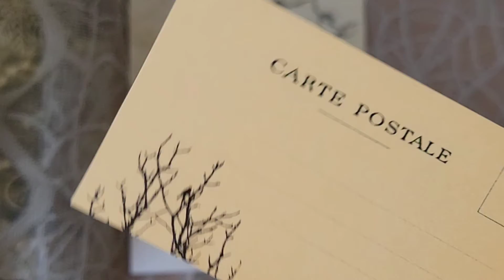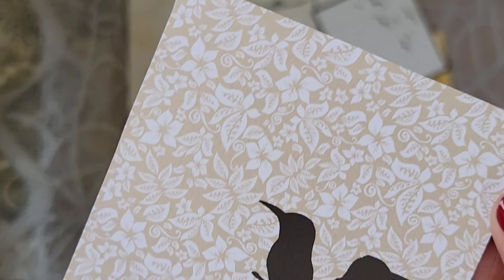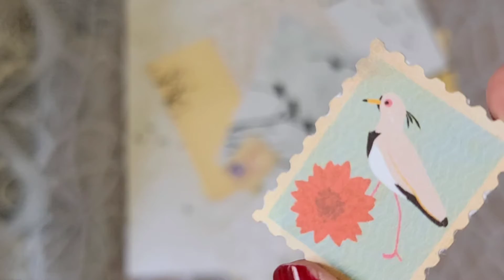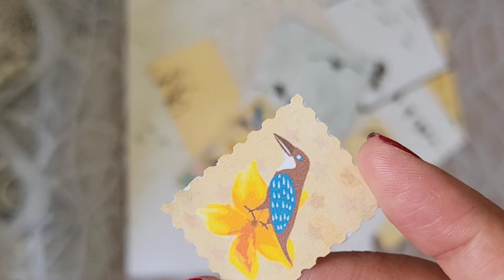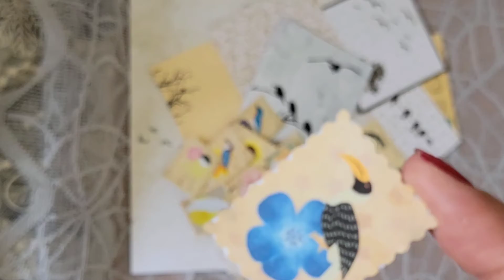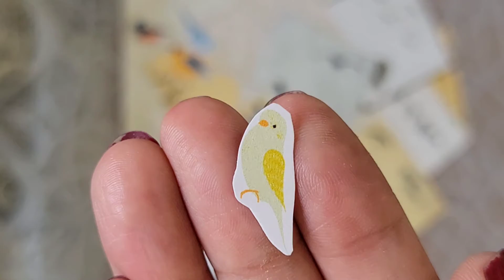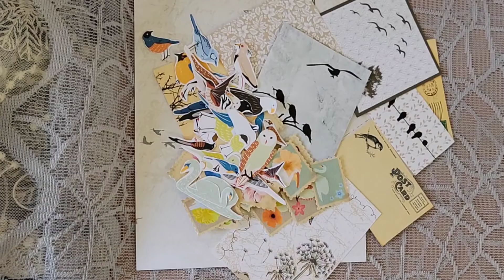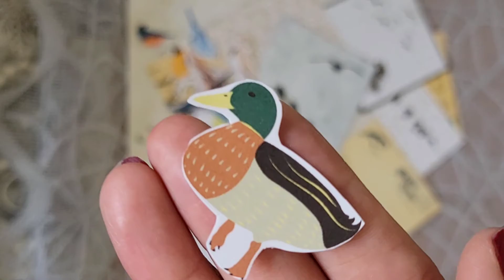Birds Junk Journal Digikit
Your support allows me to continue creating journaling supplies and stickers for you, every dollar counts and I am extremely grateful ❤️

🔗 ALL MY LINKS ARE HERE: beacons.ai/thejournalbabes